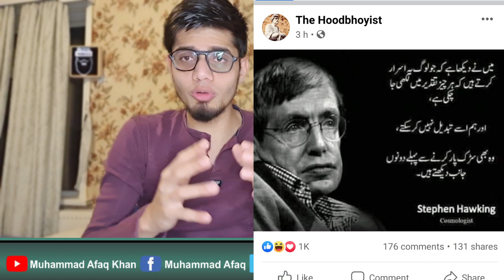Reality of desi liberals !!